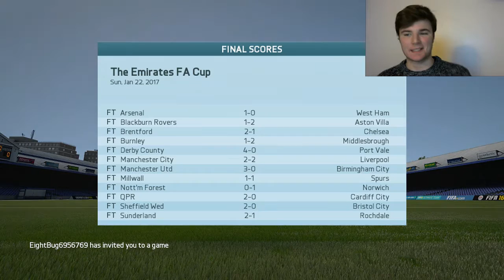FIFA16: HARTLEPOOL UNITED CAREER MODE #23 2 GREAT SIGNINGS!!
TOM BRADSHAW AND THE MAIN MAN HIM SELF.
let me know what you thought of todays video guys in the comment section below and my Twitter :)
Welcome, to my new series on FIFA 16 where I try and take my home town Hartlepool United, from League 2 to the Premier League, this is going to be good.
if you would like more of this then let me know ;)